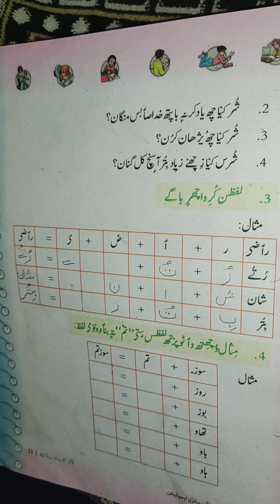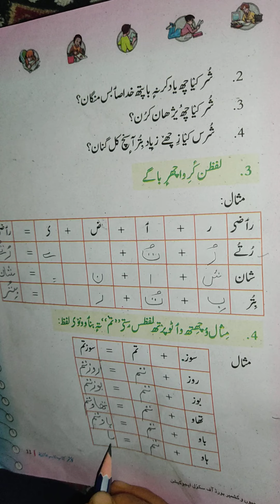Class:–4th Subject:–Kashmiri Topic:– لفظن کرو اچھر باگے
Mumtaza Akhter SSA P.S Malkhapati Kandi Khass